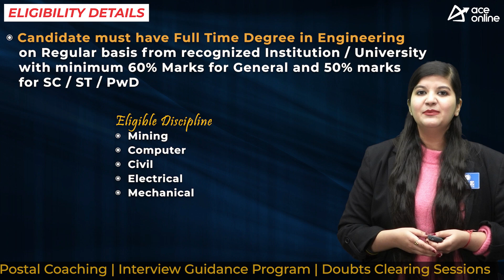NLCIL invites application to the post of Graduate Executive Trainee on GATE-23 scores | Lt Dt. 22/12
NLC India Limited (NLCIL) Neyveli Lignite Corporation India Limited, a premier "NAVRATNA‟ Public Sector Enterprise under Ministry of Coal Government of India invites the application forms to for recruitment to the posts of Graduate Executive Trainee (GET) using GATE-2023 scores

POST NAME: Graduate Executive Trainee (GET)

DISCPLINE
 Mining
 Computer
 Civil
 Electrical
 Mechanical

EDUCATIONAL QUALIFICATION
Full Time Degree in Engineering from a recognized university/Institute with 60% Marks(SC/ST/PwD- 50%).

AGE LIMIT
Upper Age limit: 30 years
Age relaxation as per norm

SELECTION PROCESS
 GATE-2023 Score card
 Personal Interview

PAY SCALE
 At E2 level- Rs 50000/- to 160000/-

Application Fees:
UR/OBC/EWS: Rs 854/-
SC/ST/PwD: Rs 354/-